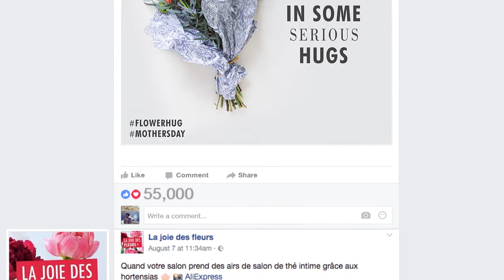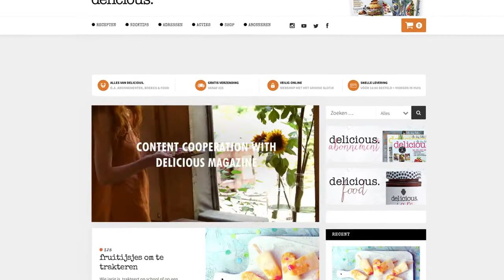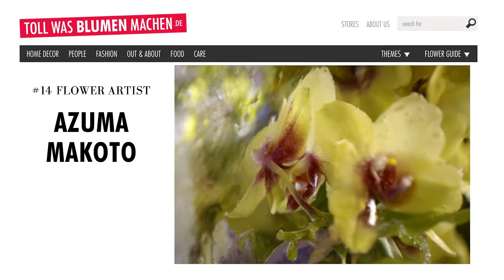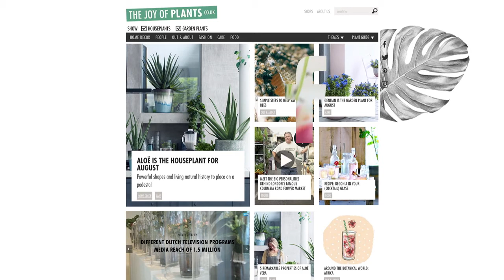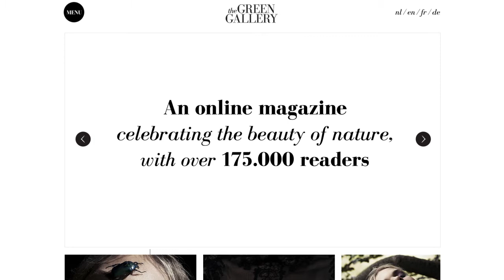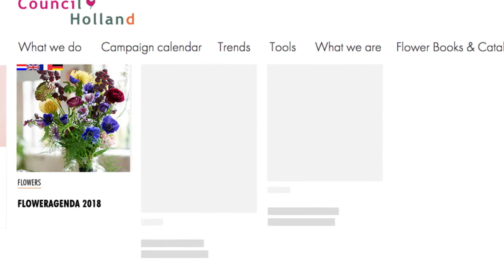Flower Council of Holland Overview 2016 – 2017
Overview video including most of all activities within 2016 & 2017at the Flower Council of Holland. The video gives a big impression of all campaigns and content creations. Each activity gives a short explanation and insights regarding our results in all countries.